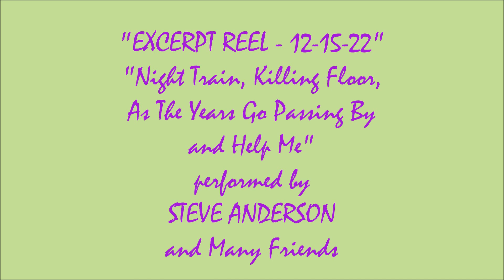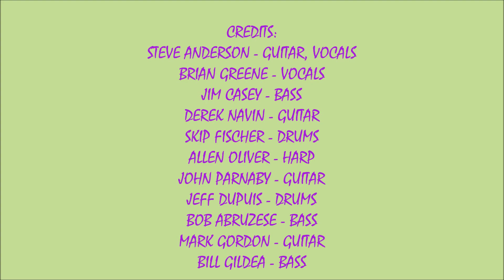2022 - 905B - JMVTS 2B - EXCERPT REEL (5 CLIPS) - STEVE ANDERSON & FRIENDS (12/15/2022)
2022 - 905B - THURDAY NIGHT JAM AT THE AMVETS SOUNDS #2 ! ! ! ! EXCERPT REEL (5 CLIPS) - STEVE ANDERSON & FRIENDS ! ! ! !
RECORDED LIVE AT THE RANDOLPH AMVETS ON THURSDAY DECEMBER 15, 2022.